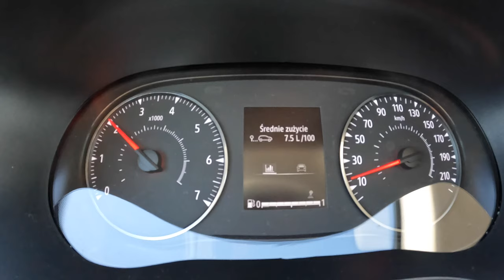2022 Dacia Sandero Stepway |0-100| POV Test Drive #1398 Joe Black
Car: Dacia Sandero III Stepway 1.0 TCe 90HP 2022

0:00 Intro
0:06 Walk-around and interior
1:00 Casual driving
2:50 Tunnel
3:25 City drive
5:40 Bumpy road
7:05 Highway
9:22 Acceleration
10:00 Engine view
10:14 Fuel Consumption

Engine: 1.0L Petrol (Gasolina) 3-cylinders
Displacement (cc): 999
Power: 67 kW/90 hp
Torque: 160 Nm
Transmission: 6-speed manual
Traction: FWD ( Front-Wheel Drive )

Acceleration (0–100 km/h): 12,0 s.

Fuel Tank Capacity: 50L
Total Range: 962 km
Weight: 1152 Kg
Cargo Space: 328 Liter
Model: 2022
Date of Production : 2022-
Base Price in Germany : 13.850 EUR

Driver: Joe Black
Video: GoPro Hero 11 Black / Sony a6300 + Sigma 16mm f1.4
Audio: Zoom H2n (recorder) & Roland CS-10EM (binaural microphones)
Edit: MacBook Pro / Final cut Pro X